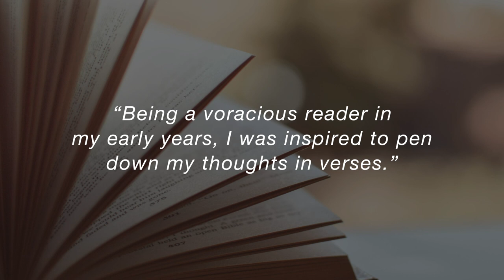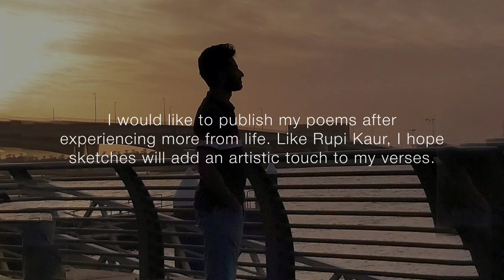PeopleOfESAG | Imran Ahmed Ummer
PeopleOfESAG shines the spotlight on interesting talents of our team members.

As an amateur poet and sketch artist, Imran has been honing his creative skills from a young age.

Inspired by Rumi, the mystic poet, while also admiring the work of Instapoets such as Rupi Kaur and Reuben Holmes (R.H. Sin), he intends to make a mark with his verse and sketches.